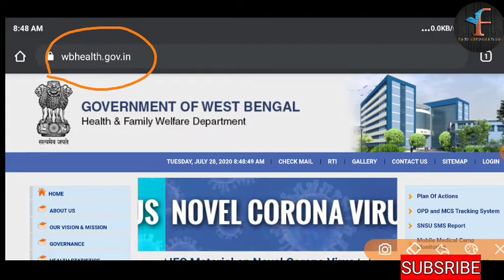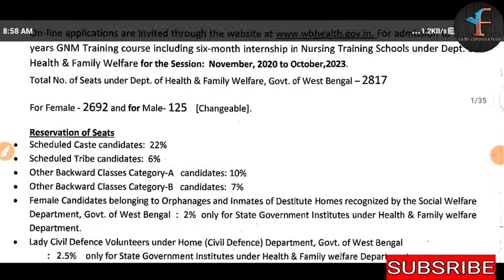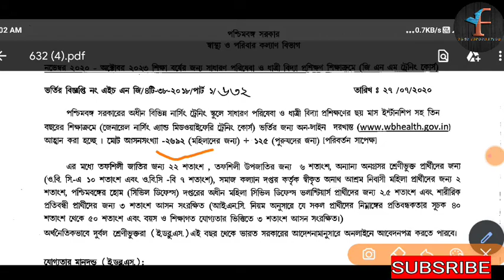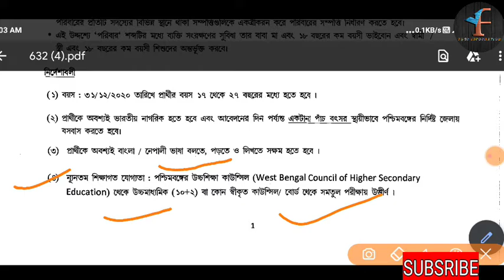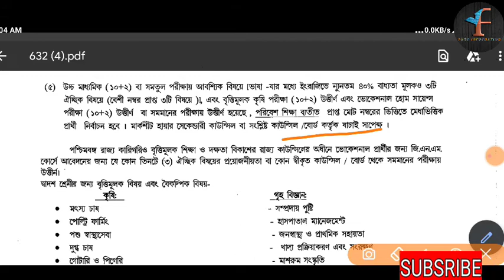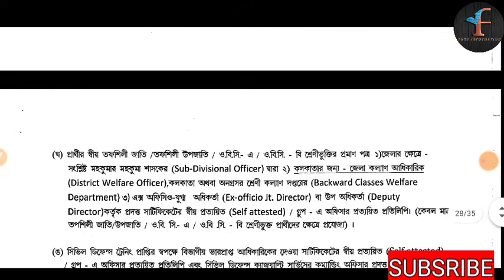GNM Nursing 2020 Online Form Fillup Strated || ২৮১৭ টি সীট | ২৮শে জুলাই থেকে ফর্ম ফিলাপ শুরু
২০২০ সালে যেসমস্ত ছাত্রছাত্রীরা জিএনএম নার্সিং পড়তে ইচ্ছুক তাদের জন্য সুবর্ণ সুযোগ। সরকারিভাবে নার্সিং কোর্সের বিস্তারিত নোটিফিকেশন প্রকাশিত হয়েছে। উচ্চমাধ্যমিক পাশ করে যারা এবছর GNM Nursing Course পড়তে চাও তাদের জন্য এই কোর্সে পড়ার যাবতীয় তথ্য, শেষ তারিখ, আবেদন পদ্ধতি সম্পর্কে বিস্তারিত এই ভিডিওতে বলা হলো।

✔ বন্ধুদের সাথে ভিডিওটি Share করুন।

Total vacancies for West Bengal Health GNM Nursing Traning course are 2692 for female candidates and 125 for male candidates. Admission on 3 years GNM Nursing Traning course including 6 months internship. In this Video Learn more about the WB Health GNM course admission eligibility, Apply Online and Merit list download.

Apply Online for WB Health GNM Nursing Course 2020. West Bengal Health GNM Nursing Traning Admission 2020 Online Application Process. WB Health GNM Nursing admission wbhealth.gov.in. Merit list for WB Health GNM Nursing Traning course 2020. Eligible Criteria for West Bengal General Nursing & Midwifery admission 2020. WB Health GNM Nursing admission last date. West Bengal GNM Male Nursing Admission